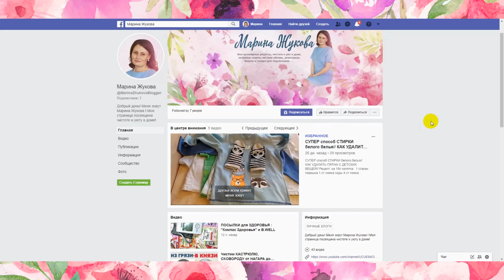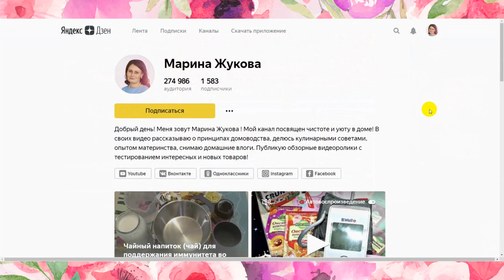Боль в КОЛЕНЯХ и СУСТАВАХ уйдет МГНОВЕННО! Срочно приложите ЭТИ ЛИСТЬЯ ...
Боль в колене, суставе, конечностях ... Мне помогли эти компрессы !
Видео носит информационный характер, консультируйтесь с врачом!